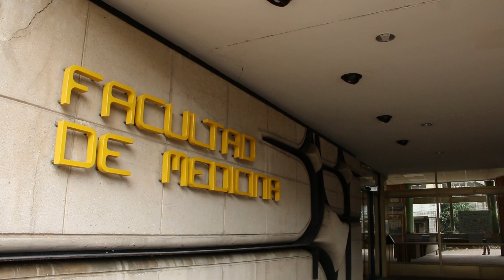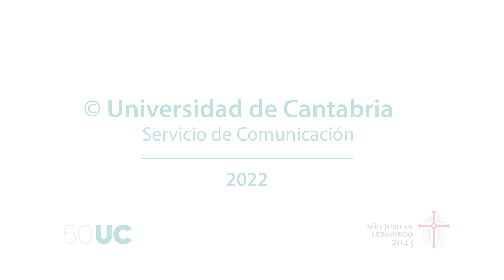Investigadores de la UC desarrollan una partícula que incrementa la formación controlada de hueso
El Grupo de Ingeniería de Tejidos de la Universidad de Cantabria (UC), dirigido por el catedrático de Bioquímica y Biología Molecular José Carlos Rodríguez Rey, ha desarrollado una partícula diseñada para incrementar la formación de hueso bloqueando una de las rutas de señalización que la inhiben. La partícula consigue aumentar aproximadamente un 30% la masa ósea de ratones osteoporóticos.